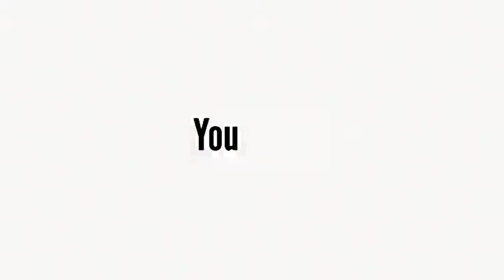YTP Adventure Futura Season 1 Episode 7 - T.V.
Link Though about the Lynn Loud